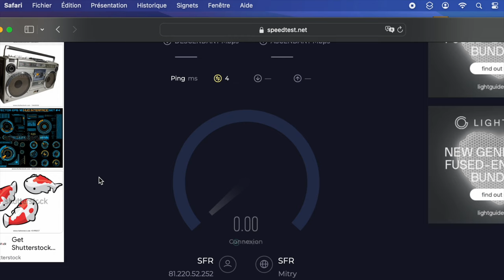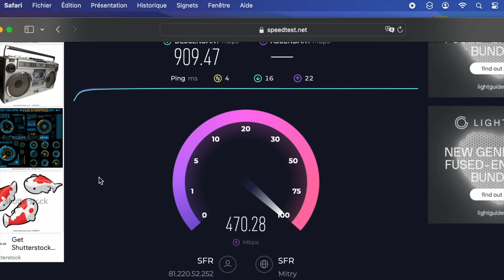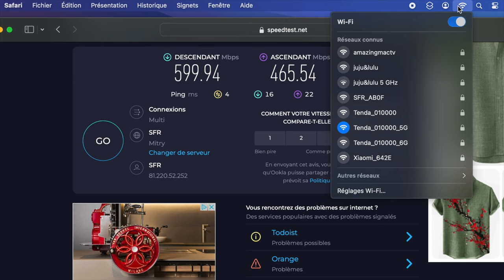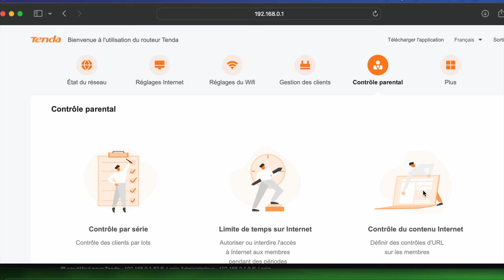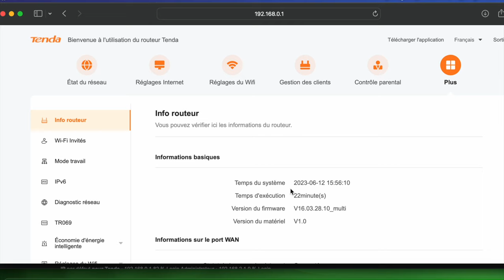ROUTEUR WIFI 6E ! Triple bande : TENDA TX27 PRO ... Alors c'est rapide?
Je teste le routeur TX27 PRO de Tenda , un routeur WIFI 6E.
Quelle différence entre un routeur 6 et 6E?
Le RX27 PRO sur Amazon (équivalent)